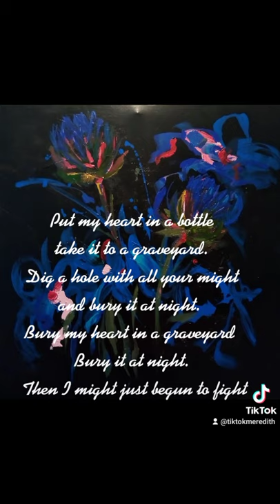19 June 2021